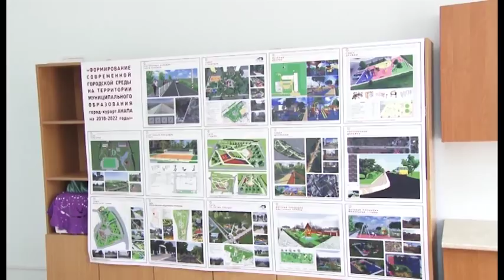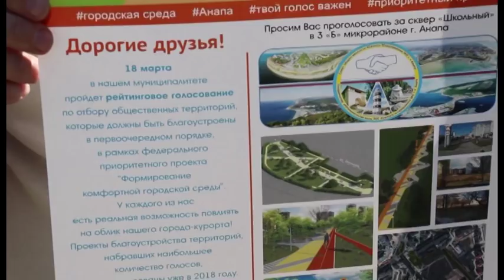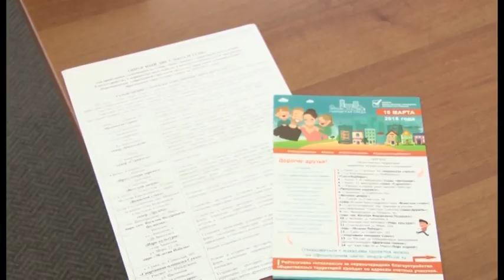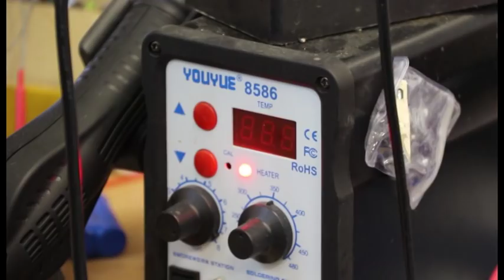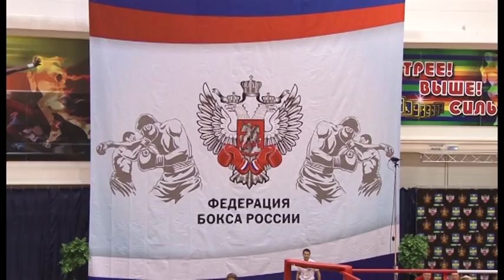Новости "Анапа Регион" от 21 марта 2018 года